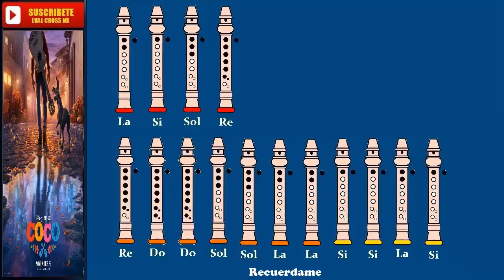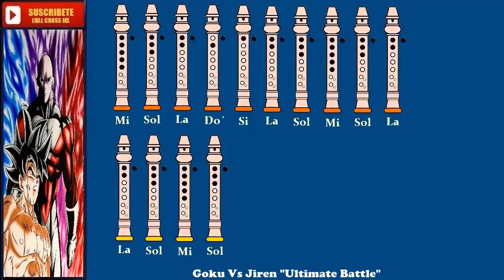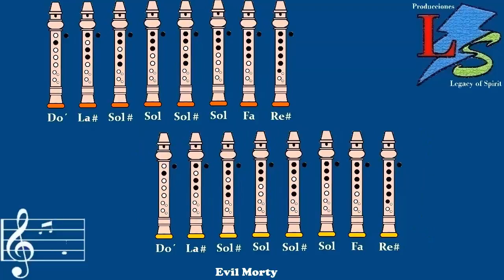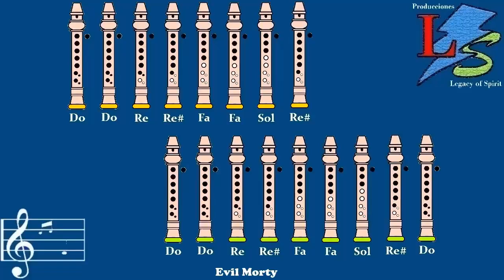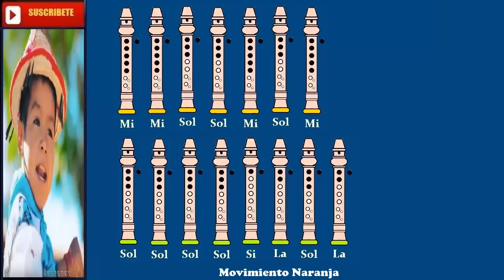500 Canciones para Flauta Dulce "Con Notas Explicadas"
▷ ¿Quieres TODAS las NOTAS mi CATALOGO?